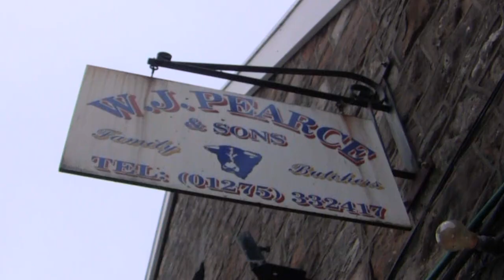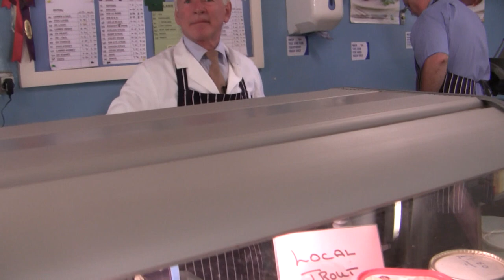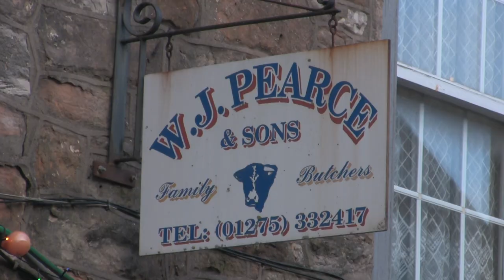Chew Valley People - Clifford Pearce, Butcher in Chew Magna.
Butcher Clifford Pearce has lived and worked his whole life in Chew Magna.
In this chat filmed in 2016 Cliff shares some of his childhood memories and his pride in running this family shop.
Re-edited in 2021.